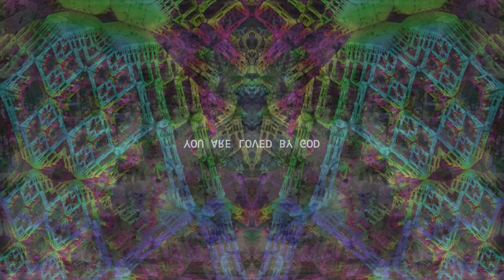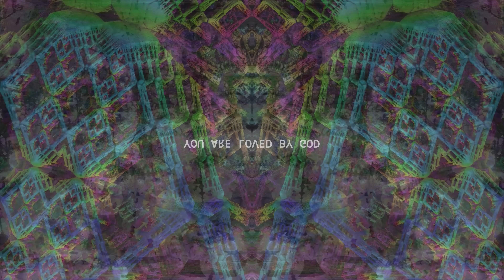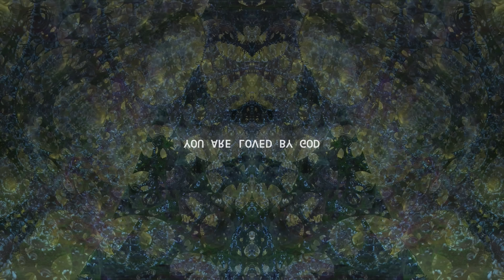[Digital Experiment] - Is it possible to expand your consciousness by watching psychedelic visuals?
Can watching psychedelic fractal visuals on YouTube really expand your consciousness?? There is only one way to find out! It is common knowledge that psychedelic compounds are a surefire way to expand your consciousness quickly and effectively. But what if  you could cut out the middle man? Are some of the benefits of psychedelic compounds readily available in a digital format? What happens when you combine digital psychedelics with the physical chemical compounds?

To participate in this digital experiment:

1. Watch the video
2. Relax and contemplate whatever you'd like
3. Leave a comment describing how you felt

Reduce the negative effects of ADD/ADHD. Improve your mental well-being. Reduce stress and anxiety, and help to feel an overall sense of peace with the universe around you. Visuals for contemplation, relaxation, or recreation. Nobody exists on purpose, but everybody is meant to be here. You are exactly where you should be.